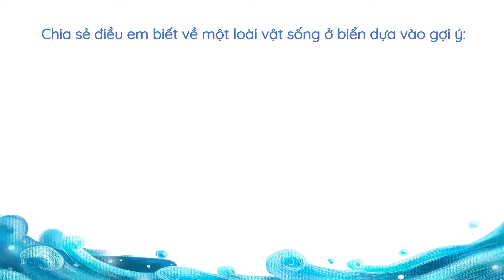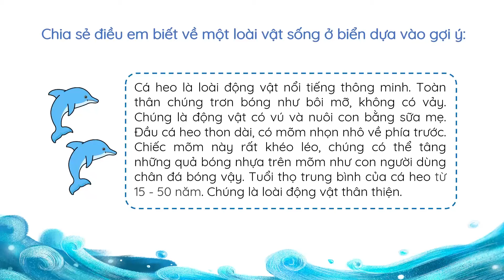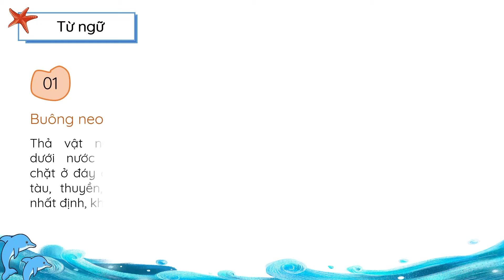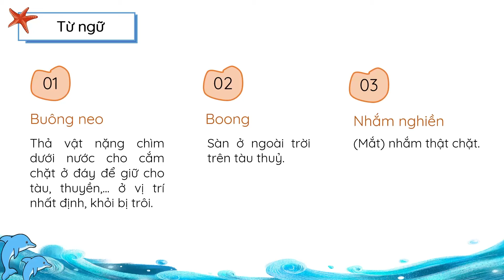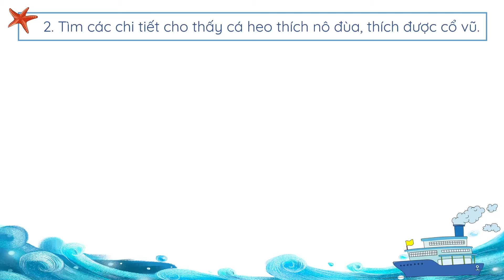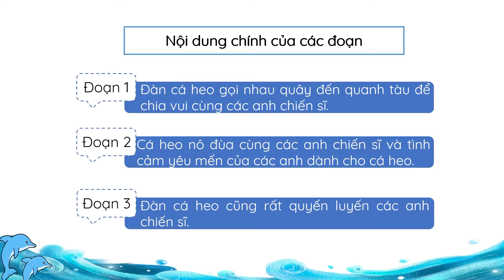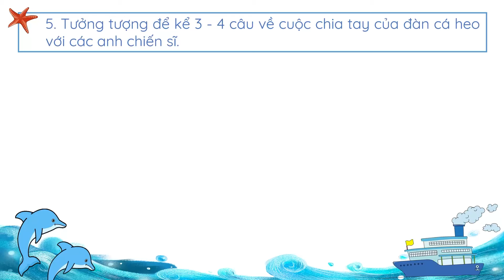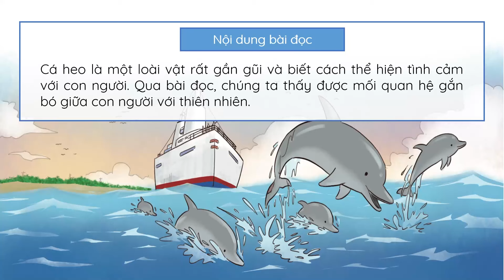Cá heo ở biển Trường Sa - Tiếng Việt 4 (Chân trời sáng tạo) [OLM.VN]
Bài giảng giúp học sinh:
- Khởi động: Chia sẻ điều em biết về một loài vật sống ở biển.
- Đọc bài Cá heo ở biển Trường Sa và trả lời các câu hỏi.
- Khái quát nội dung, ý nghĩa của bài đọc.